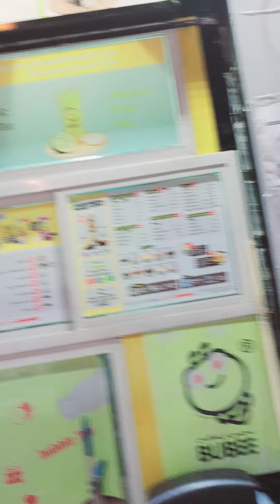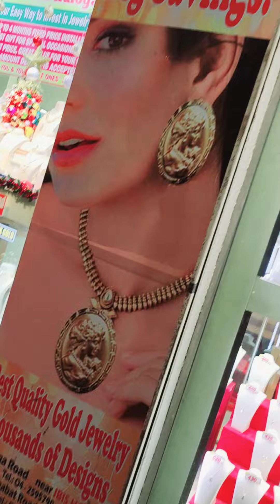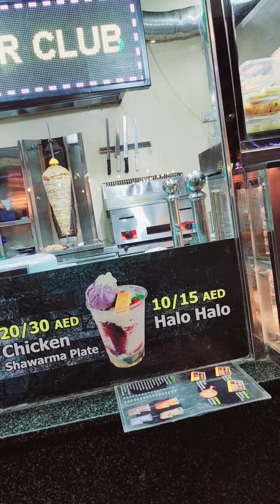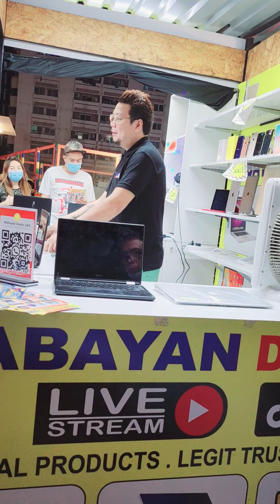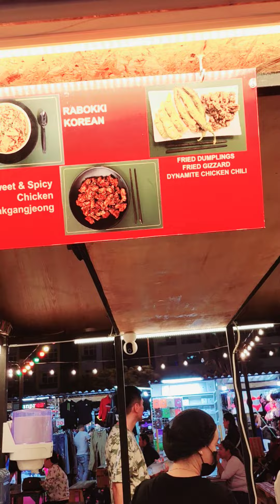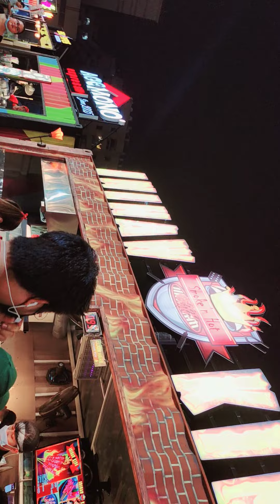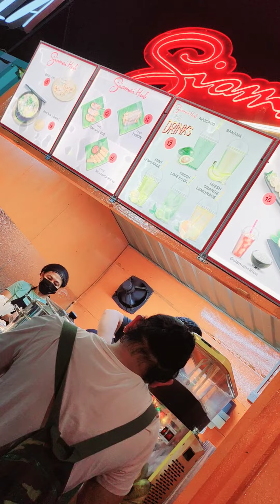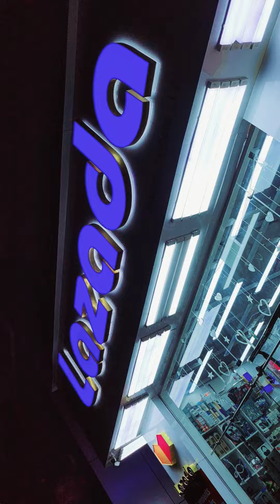deira dubai they called it little manilla, find out why